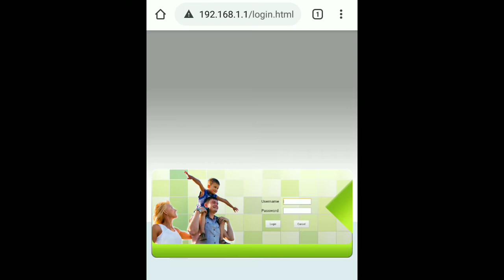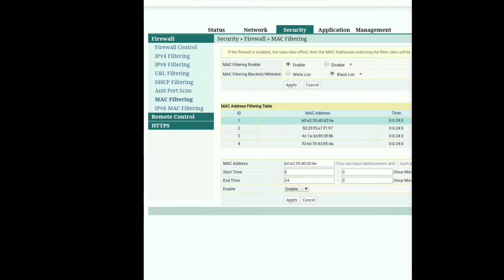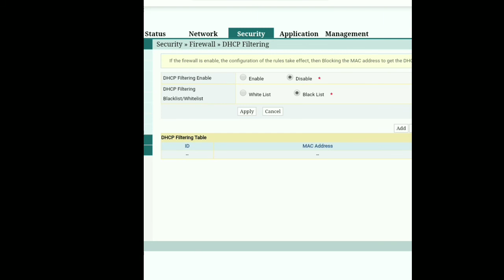Cara membuka blokiran wifi fiberhome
Tutorial kali ini membahas Cara membuka blokiran wifi fiberhome

Semoga Bermanfaat